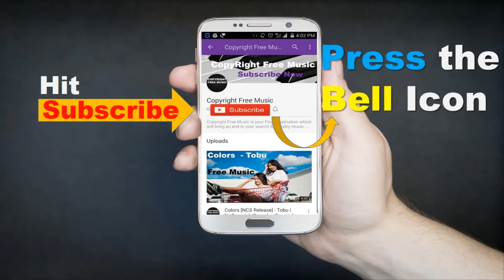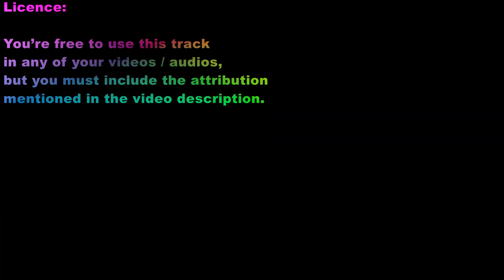Life Is - Cosimo Fogg 201 [Royalty Free Music]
3.7 )

Life Is - Cosimo Fogg 201 [Copyright Free Music] Vlog Music

Title: Life Is
Artist: Cosimo Fogg 201
Genre: Hip Hop & Rap
Mood: Calm